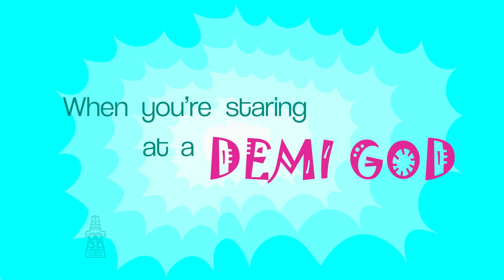After Effects Lyric Video "You're Welcome"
Project for introduction to motion. "You're Welcome" from motion picture Moana. Sang by Dwayne Johnson.